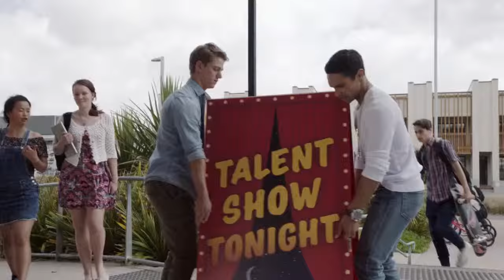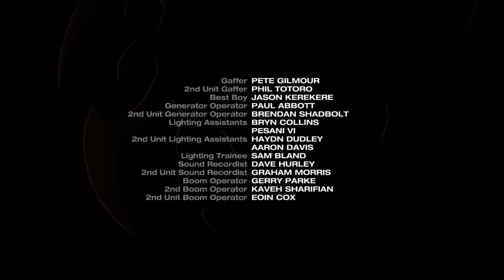Watch Power Rangers Ninja Steel Episode 12 Family Fusion Online CartoonCrazy